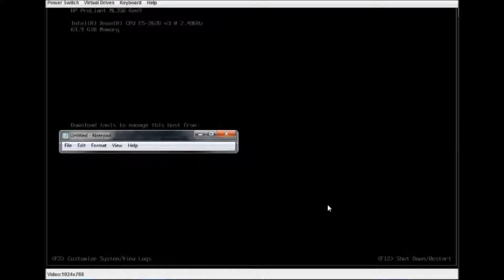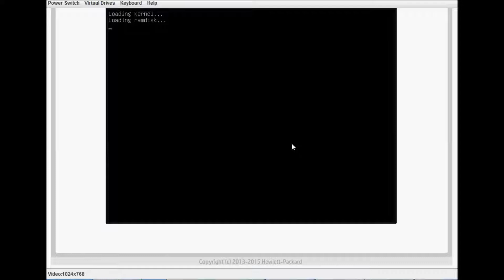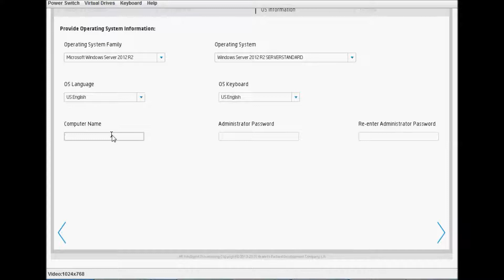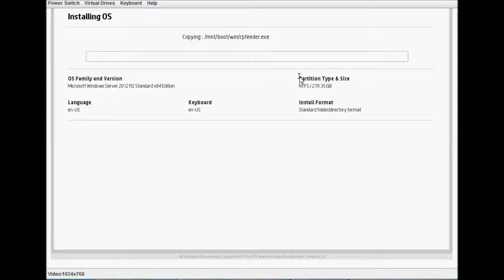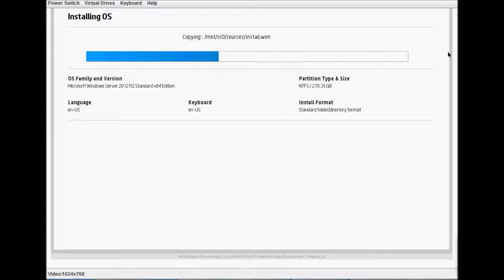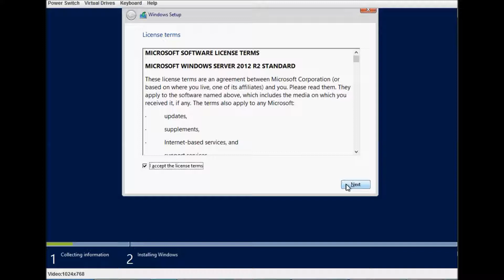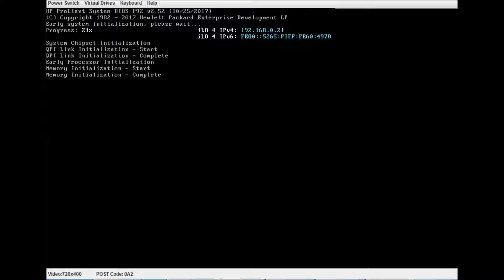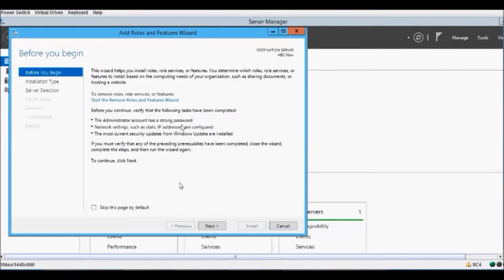Microsoft Windows Server 2012 Installation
Installation of Microsoft Windows Server 2012 on a server where you have already installed VMWare Vsphere 6.5.